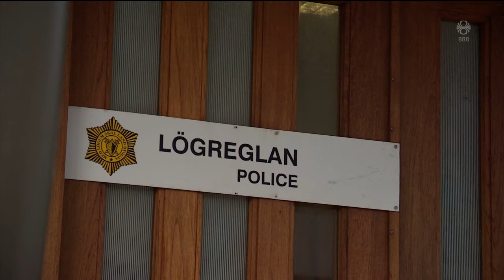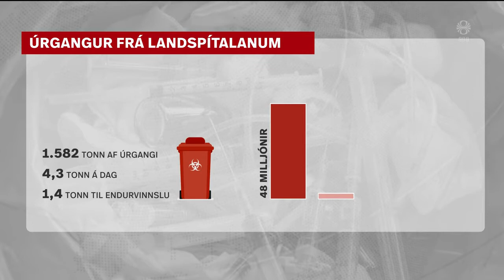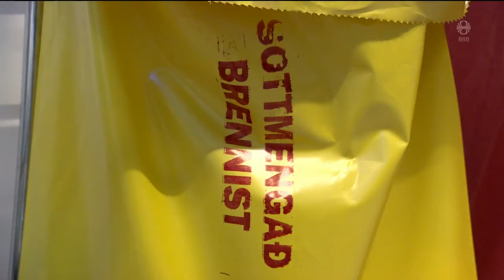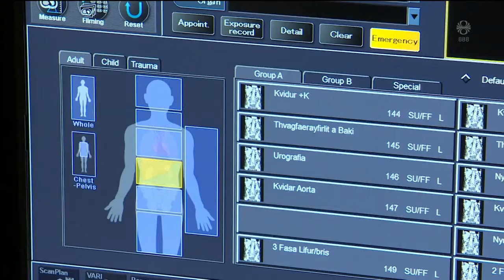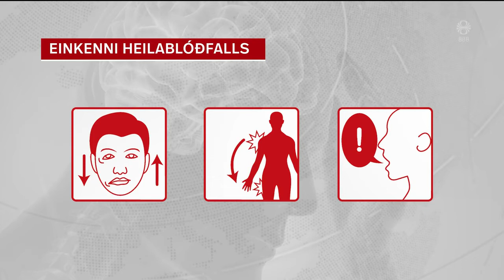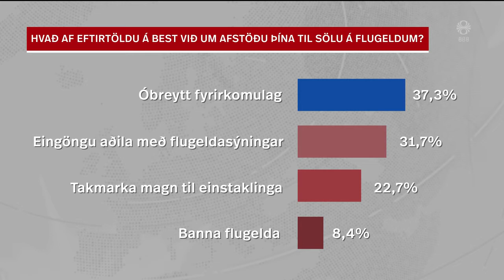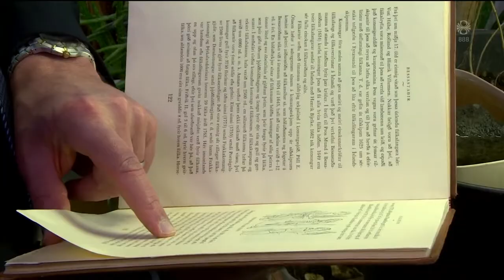Fréttir - 28. des 2019